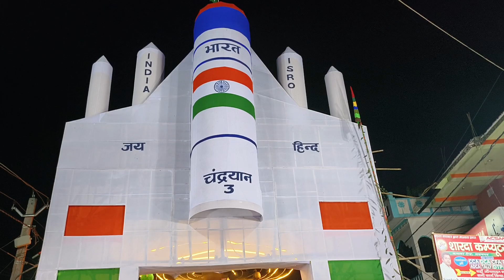जयनगर में चंद्रयान 3 मॉडल पूजा पंडाल